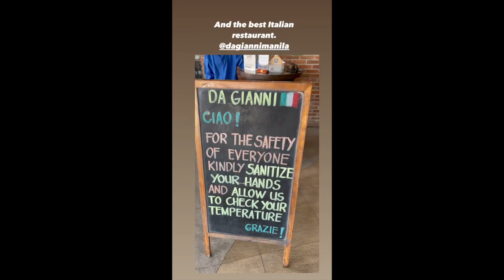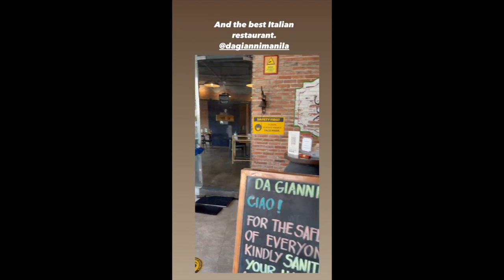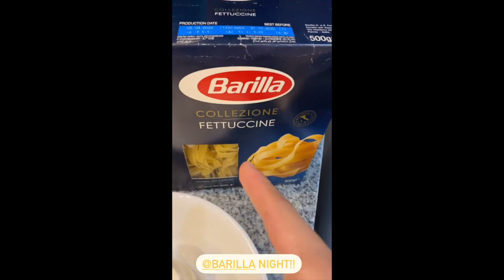SARAH AND MATTEO GUIDICELLI BABY 04